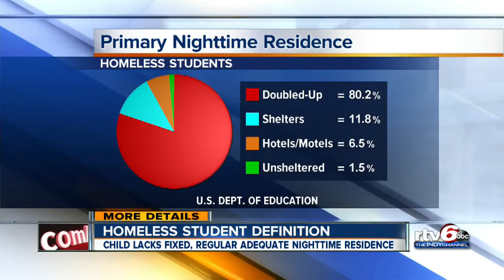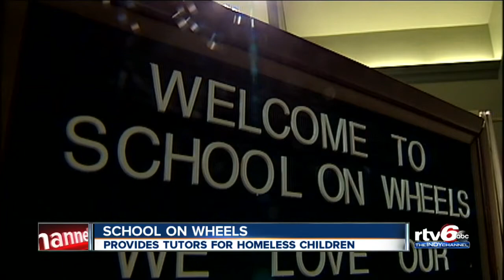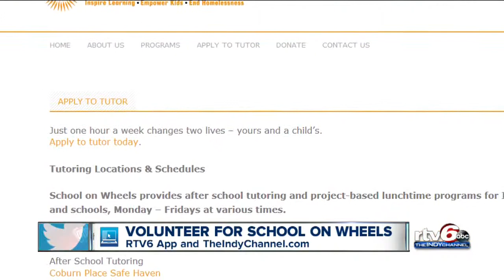At IPS, nearly 1,600 homeless students enrolled